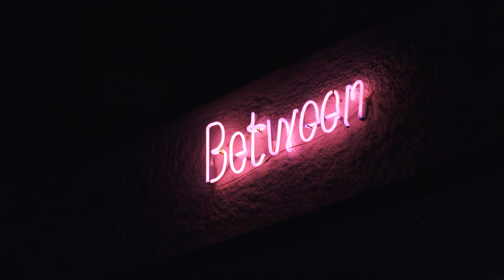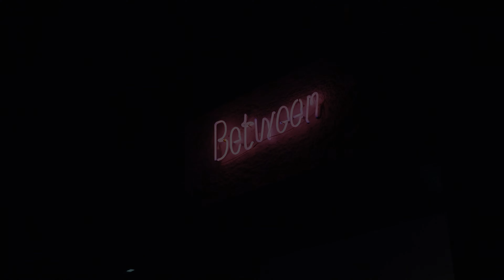Álbum Efêmero, LUS - Between Food & Gallery - 4K XDCAM PXW-Z150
Pré-lançamento do álbum Efêmero

Between Food & Gallery

Gravado em UHD 4K